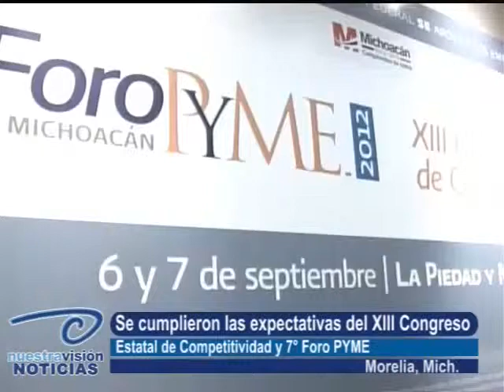Cubiertas expectativas sobre foros para productividad. En los municipios de La Piedad y Morelia